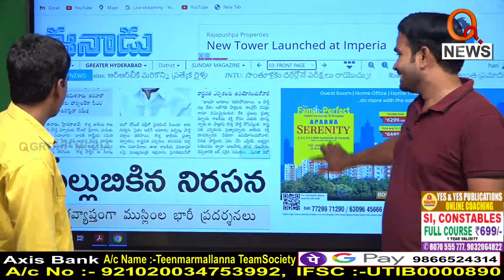Morning News Updates : Eenadu Highlights 11-06-2022 | News Headlines || QNews || QNewsHD